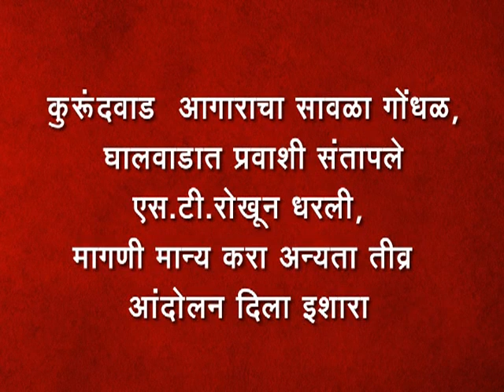घालवाड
कुरूंदवाड  आगाराचा सावळा गोंधळ, घालवाडात प्रवाशी संतापले एस.टी.रोखून धरली, मागणी मान्य करा अन्यता तीव्र आंदोलन दिला इशारा